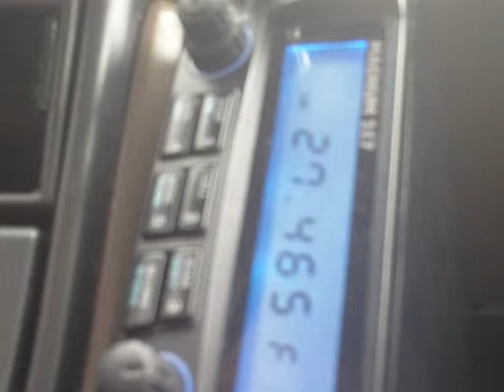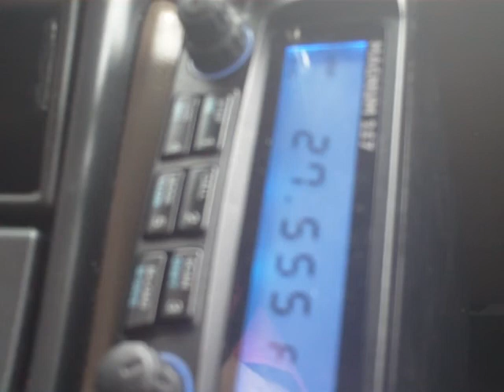DX Italy to USA 11 Meters Part 4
27.465 MHz, 27.545 and 27.555 MHz.